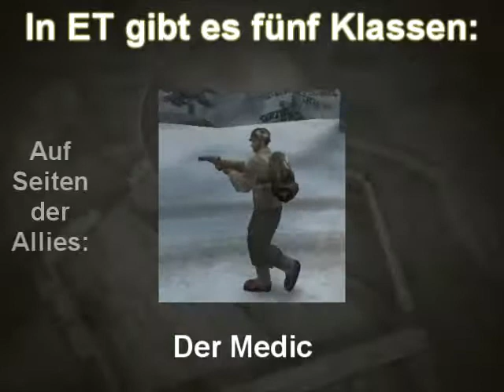2004 12 11 megaimmis et tut 03 klassen